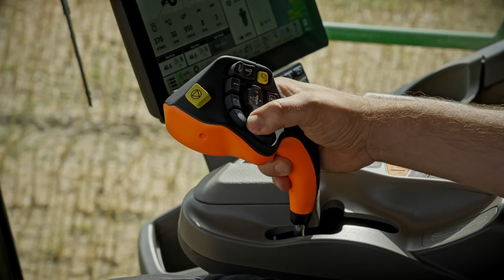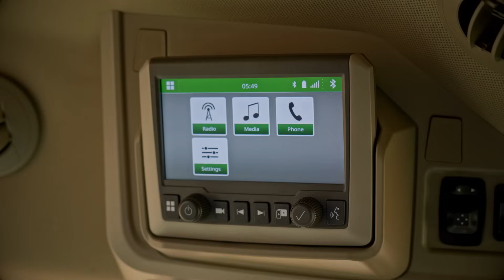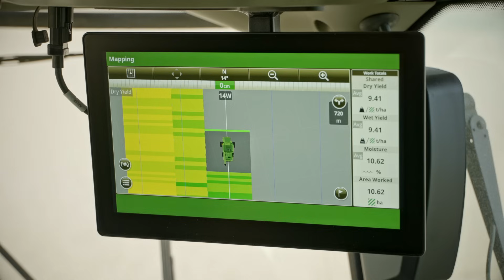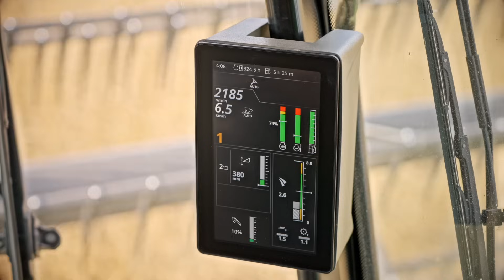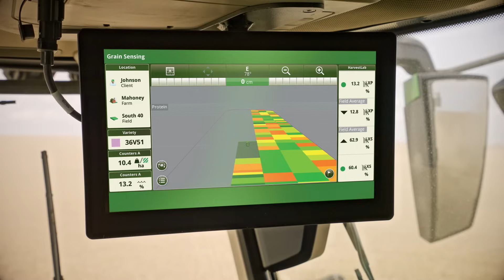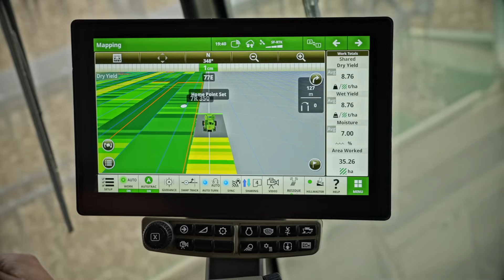JOHN DEERE T5 I T6 multi-drum combines: Next Generation Walker Combines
Welcome to our latest product video where we dive into the cutting-edge technology of the new T5 and T6 combines

Experience the efficient innovation, where premium cabin comfort meets cutting-edge technology. Enjoy expansive views, a quiet cabin environment, luxury seating options and a high-definition digital workspace.

Designed to optimize harvesting performance, offering the largest separation area of any walker combine. Its uniquely configured multi-drum threshing and separating system delivers unbeatable straw quality. For a compact combine, performance is off-the-scale.